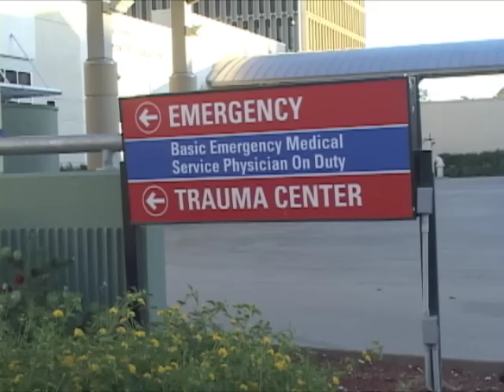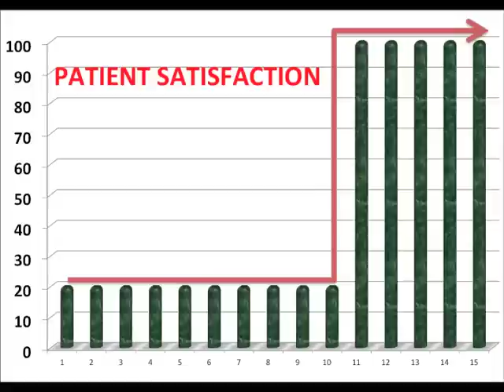Satisfaction - ED Music Video 2013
Roneet Lev presents the 2013 Scripps Mercy Emergency Department Music Video about Improving Patient Satisfaction